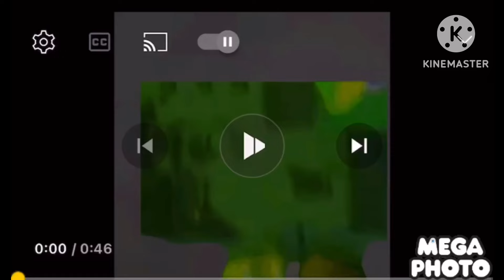Bandora Al Hamra Becoming Canny Template In Mari Group